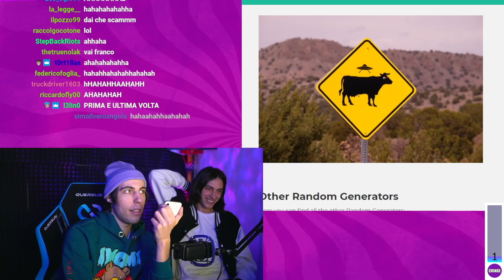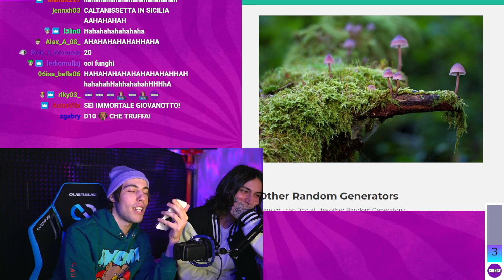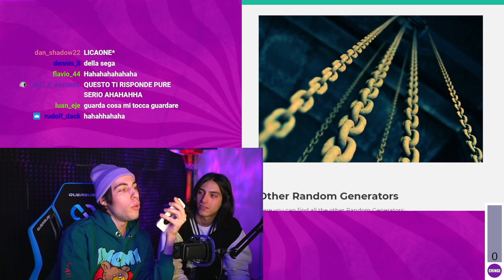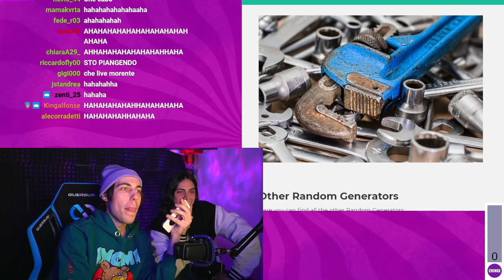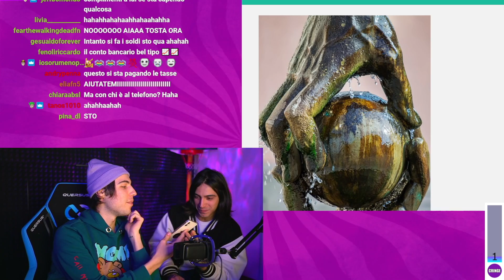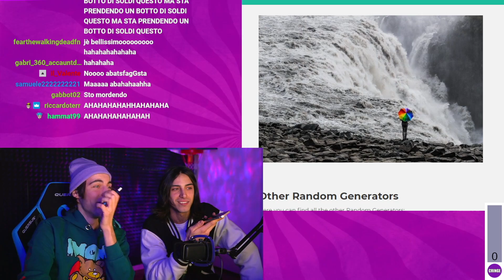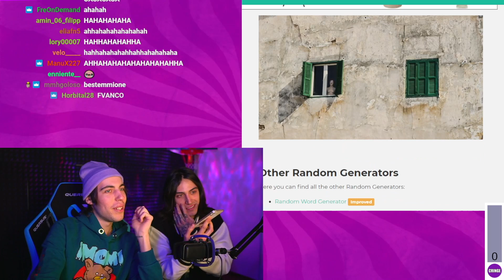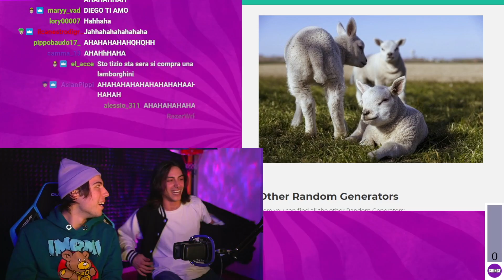GREN E DIEGO FANNO UNO SCHERZO TELEFONICO AD UN CARTOMANTE!! *bëęlloœ*